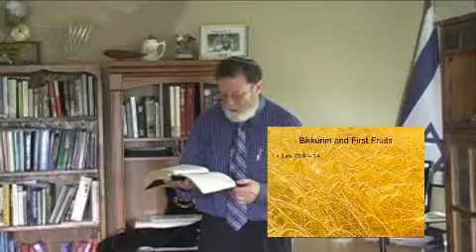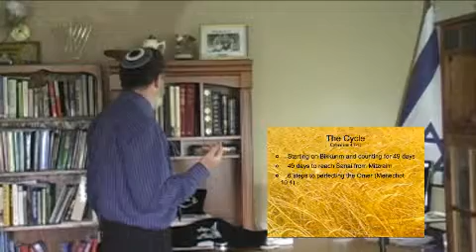Counting the Omer The Evangalist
2nd of 6 teachings based off of Ephesians 4:7 - 13 Using The Bible as a guide to it's meaning.